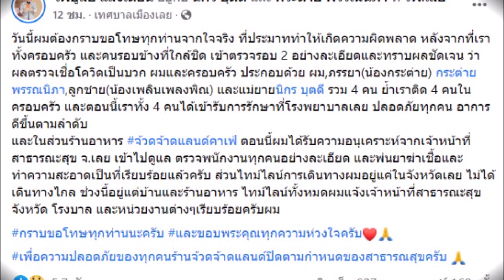“ครูไพบูลย์ กระต่าย” ประกาศติดโควิดทั้งบ้าน ขอโทษทุกคนที่ประมาท